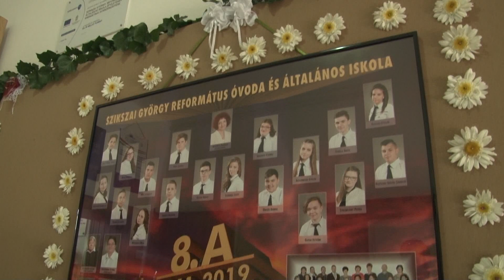Búcsú az általános iskolától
A Szikszai György Református Óvoda és Általános Iskolától tizennyolcan búcsúztak nemrégiben. Egy időszak véget ért a ballagók számára, azonban szeptemberben már új közegben, újabb élmények és próbatételek várnak rájuk.